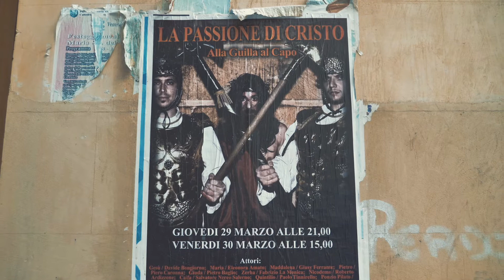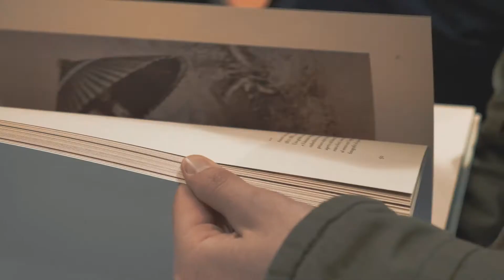мой Палермо моя Сициля ActionX